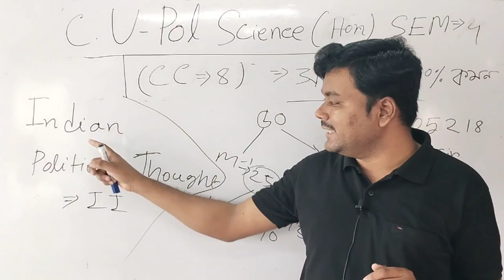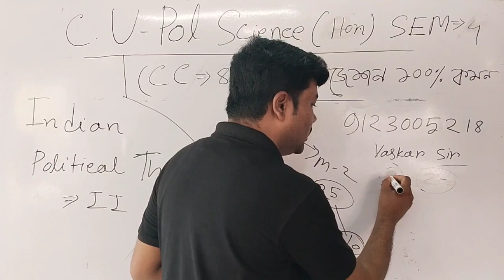C.U Political Science sem-4 suggestion 2023||4th semester political science honours CC -8 paper